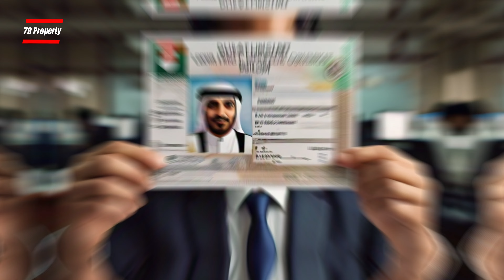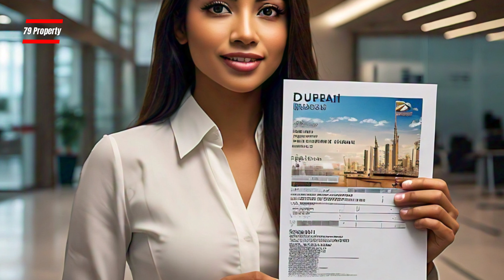Dubai Mein Property Dealer Kaise Banein | Properties Update | Off Plan | Installment 2024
Dubai Real Estate Market Trends 2024
Top 10 Luxury Properties in Dubai
Investing in Off-Plan Properties in Dubai
Dubai Property Laws for Foreign Investors
Property Management in Dubai: Tips and Tricks
Living in Dubai: Cost of Living and Property Prices
Agar aap Dubai mein property dealer banna chahte hain, to yeh video aapke liye hai! 🌟 Is video mein hum aapko step-by-step guide denge ki kaise aap Dubai ke real estate market mein apna career shuru kar sakte hain aur 2024 ke latest updates ke sath apni success ko maximize kar sakte hain.

🔑 **Is Video Mein Aapko Milenge:**
1. **Property Dealer Kaise Banein**: Dubai mein property dealer banne ke liye zaroori steps aur requirements.
2. **Market Updates**: 2024 ke liye Dubai ke real estate market ke trends aur opportunities.
3. **Off-Plan Properties**: Off-plan properties kya hoti hain aur inka faida kaise uthayein.
4. **Installment Plans**: Flexible installment plans ko kaise handle karein aur offer karein.
5. **Legal Requirements**: Dubai mein property dealer banne ke liye legal requirements aur licensing ki details.

💼 Agar aap Dubai mein real estate agent banna chahte hain ya apne existing knowledge ko upgrade karna chahte hain, to yeh video aapko har cheez samjhane mein madad karega.

📈 **Stay Updated**:
- **Instagram Follow Karein**: [79 Property Investment ]
- **Facebook Community Join Karein**: [79 Property Investment]
- **Website Visit Karein**: [79 Property Investment]

1. **Dubai Property Career**
2. **Real Estate Jobs Dubai**
3. **Dubai Property Market Insights**
4. **How to Invest in Dubai Real Estate**
5. **Dubai Property Buying Guide**
6. **Real Estate Market Analysis Dubai**
7. **Dubai Property Dealer Guide**
8. **Dubai Real Estate Opportunities**
9. **Real Estate Trends Dubai 2024**
10. **Dubai Property Investment Tips**
11. **How to Start Real Estate Business in Dubai**
12. **Dubai Property Agent Training Program**
13. **Investment Opportunities in Dubai Real Estate**
14. **Dubai Property Market Overview**
15. **Dubai Real Estate Success Strategies**